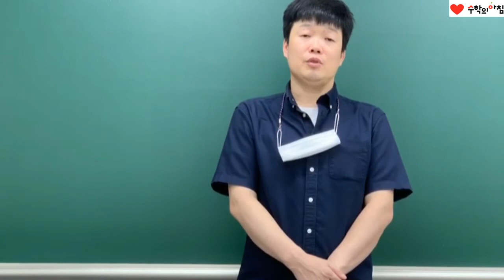공희식T 수하심화